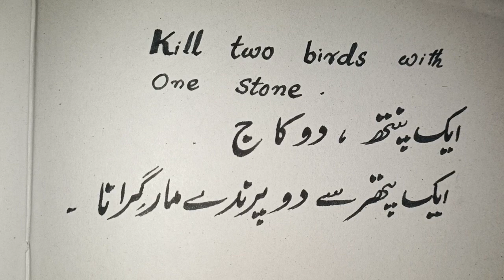Kill Two Birds With One Stone ?